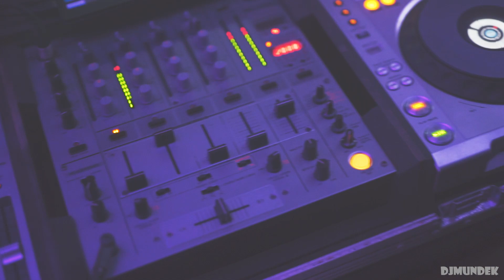BAL GIMNAZJALNY SULECHÓW 2018